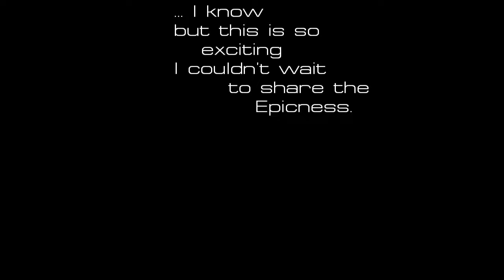Infinity Terrain and Highlander Army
One half of my Infinity board and a partially painted Highlander Army.